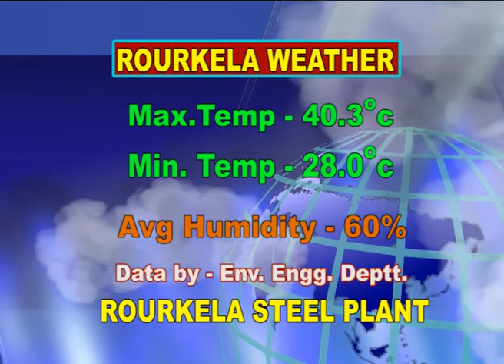ENGLISH NEWS DT- 19/ 6/ 2017